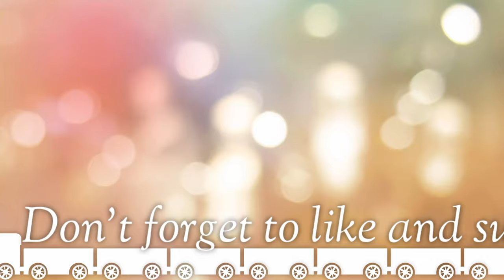Hanging planter with plastic bottle | Reuse plastic bottle | Recycle plastic bottle | Planter DIY